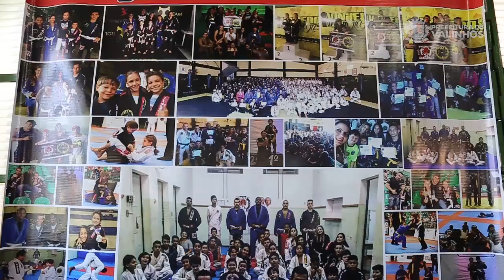Jardim Centenário ganha Centro Esportivo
O prefeito de Valinhos, Orestes Previtale, inaugurou o Centro Esportivo e de Integração Comunitária do Jardim Centenário.
Resultado de uma das conversas do prefeito com a população nas audiências públicas da série Diálogos Valinhos, o projeto esportivo já era desenvolvido pela comunidade na EMEB Jorge Bierrembach de Castro, no Parque das Colinas, e ganhou seu espaço próprio em parceria com a Secretaria de Esportes para oferecer aulas de muay thai, jiu jitsu, judô, caratê e alongamento.